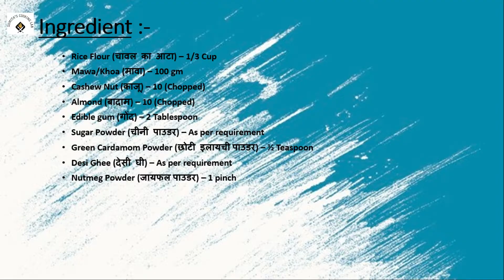Chawal Pinni Modak | चावल पिन्नी मोदक | SUMITA'S COOKING LAB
Ingredient:-

Rice Flour (चावल का आटा) – 1/3 Cup
Mawa/Khoa (मावा) – 100 gm
Cashew Nut (काजू) – 10 (Chopped)
Almond (बादाम) – 10 (Chopped)
Edible gum (गोंद) – 2 Tablespoon
Sugar Powder (चीनी पाउडर) – As per requirement
Green Cardamom Powder (छोटी इलायची पाउडर) – ½ Teaspoon
Desi Ghee (देसी घी) – As per requirement
Nutmeg Powder (जायफल पाउडर) – 1 pinch